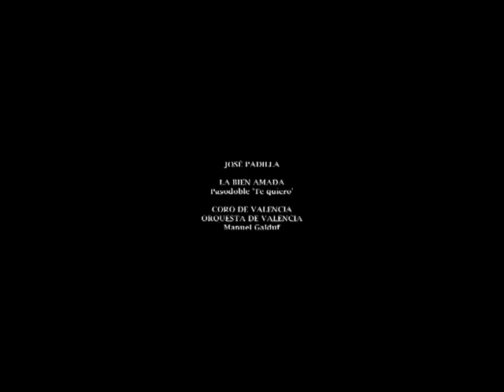JOSÉ PADILLA. 'La bien Amada' - Pasodoble 'Te quiero'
El Pasodoble 'Valencia' de José Padilla dio la vuelta al mundo convirtiéndose e una pieza muy popular, siendo interpretada por cantantes, orquestas y bandas de todo el mundo. Lo que pocos saben es que, con distinta letra, pertenece a una zarzuela titulada 'La bien Amada', del mismo compositor almeriense.